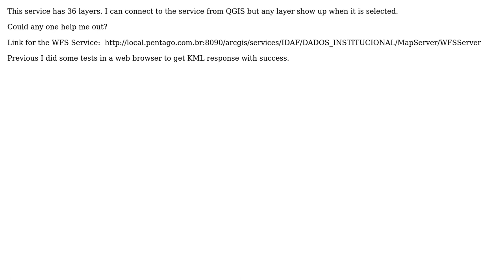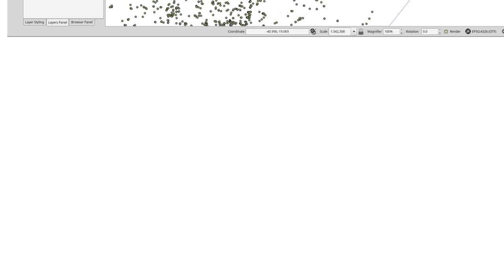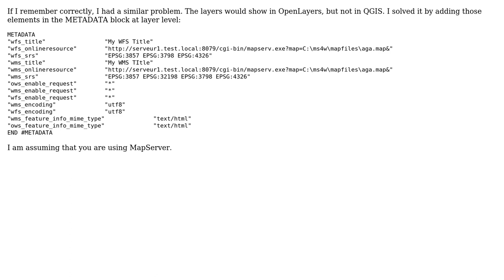GIS: WFS Service - doesn't show any layer on QGIS (2 Solutions!!)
GIS: WFS Service - doesn't show any layer on QGIS

With thanks & praise to God, and with thanks to the many people who have made this project possible! | Content (except music & images) licensed under CC BY-SA | Music | Images & others | With thanks to user Wilson Calmon user TurboGraphxBeige user Ian Turton user BERA and the Stack Exchange Network Trademarks are property of their respective owners. You are responsible for your own actions.